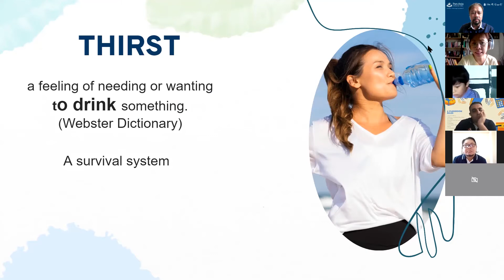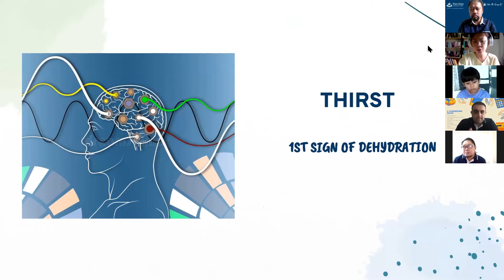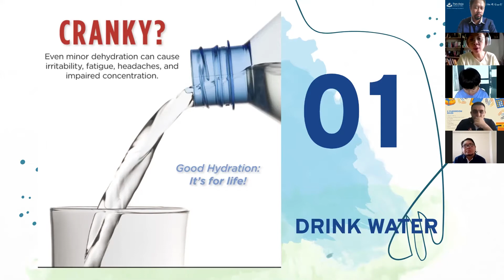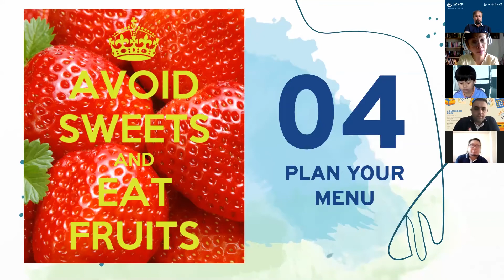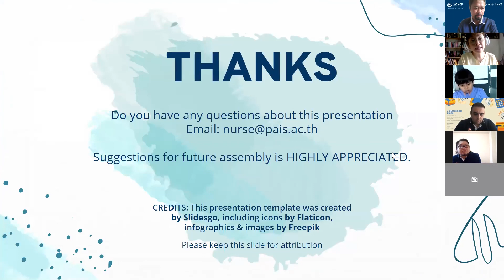Beating The Feeling of Thirst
This week's online assembly with Nurse Davina, we discussed how we can beat the feeling of thirst especially for those who are fasting.
Here's a short clip from today's assembly.